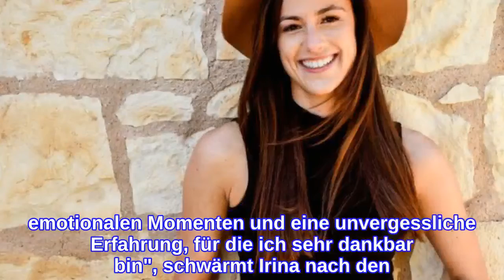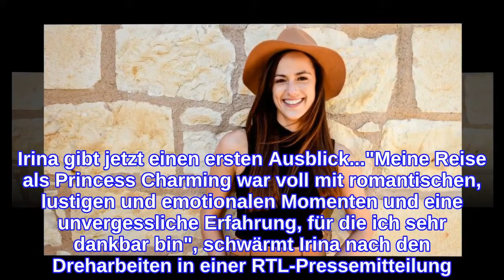Ausblick: So wird die allererste "Princess Charming"-Staffel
Irina Schlauch begibt sich im deutschen TV als erste lesbische Frau auf die Suche nach der großen Liebe! Am 25. Mai geht die Kuppelshow Princess Charming bei dem Streaminganbieter TVNow an den Start: In den neuen Folgen macht die Kölner Rechtsanwältin auf der griechischen Insel Kreta Bekanntschaft mit 20 Single-Frauen – romantische Highlights sind also vorprogrammiert! Aber auf welche besonderen Momente dürfen sich die Zuschauer bei "Princess Charming" freuen? Irina gibt jetzt einen ersten Ausblick..."Meine Reise als Princess Charming war voll mit romantischen, lustigen und emotionalen Momenten und eine unvergessliche Erfahrung, für die ich sehr dankbar bin", schwärmt Irina nach den Dreharbeiten in einer RTL-Pressemitteilung. Sie habe auf Kreta nicht nur wundervolle Menschen kennengelernt, sondern auch neue Seiten an ihr selbst entdeckt. "Die erste Staffel von 'Princess Charming' bietet Unterhaltung, Romantik und einige Überraschungsmomente", betont die Rechtsanwältin.Genau wie im schwulen Pendant Prince Charming dürfen aufregende Rendezvous natürlich auch bei "Princess Charming" nicht fehlen. "Ich hatte traumhaft schöne Dates, wie eine Bulli-Fahrt über die Insel mit romantischem Sonnenuntergang", ruft sich Irina in Erinnerung. Actionreich wurde es zudem bei einer Quadtour und beim Stand-up-Paddling.Tipps für Promiflash?
INFORMATION
• Source: promiflash